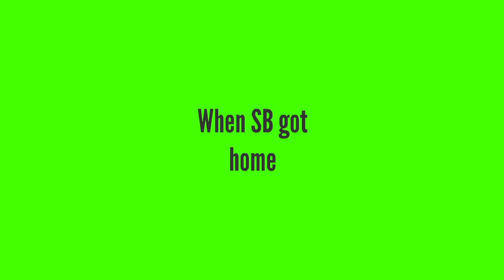Demon SB Gets a Phone Call from Dorothy Zbornak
Chapters
Intro: 0:00
Demon SB Gets a Phone Call from Dorothy Zbornak: 0:07
Outro: 4:50

Synopsis
SBSeniorAnimator2K3 went to the arcade with his friends and his demon clone is left at home alone. Later, Demon SB gets a call from Dorothy Zbornak, who is from the TV Show, the Golden Girls.

Guest Star
SBSeniorAnimator2K3

Credits
SBSeniorAnimator2K3: for creating his avatar and his demon clone
Realm of Darkness: For the Dorothy Zbornak sounds via the Bea Arthur Soundboard

Cast
SBSeniorAnimator2K3: Lee
Demon SB: Simon